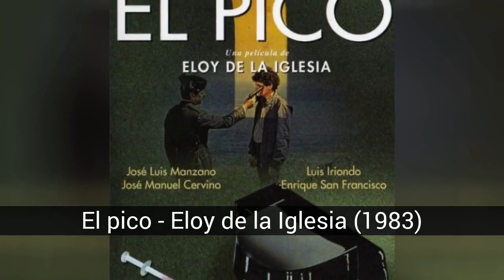Películas que han marcado los 40 años de la Constitución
Lista de películas que han marcado los 40 años de la Constitución.

Llevamos 40 años de democracia si nos atenemos a la aprobación de la actual Constitución Española, que tuvo lugar en 1978. He preparado las películas que, bajo mi punto de vista, han sido más importantes en estas cuatro décadas. Votad y comentad. Leeré las sugerencias en los comentarios para, llegado el caso, añadir más películas.    P.D. Sinopsis tomadas de página web que os recomiendo.

En la lista de películas que han marcado los 40 años de la Constitución tenemos:
50. Loreak - Jon Garaño, José María Goenaga (2014)
49. Epílogo - Gonzalo Suárez (1984)
48. Carla Simón (2017)
Handia - Jon Garaño, Aitor Arregi (2017)
Mi vida sin mí - Isabel Coixet (2003)
Buried - Rodrigo Cortés (2010)
La madre muerta - Juanma Bajo Ulloa (1993)
Tarde para la ira - Raúl Arévalo (2016)
Arrebato - Iván Zulueta (1979)
La vida secreta de las palabras - Isabel Coixet (2005)
Que Dios nos perdone - Rodrigo Sorogoyen (2016)
Nadie hablará de nosotras cuando hayamos muerto - Agustín Díaz Yanes (1995)
El sur - Víctor Erice (1983)
Días contados - Imanol Uribe (1991)
Pa negre - Agustín Villaronga (2010)
El cuerpo - Oriol Paulo (2012)
El lobo - Miguel Courtois (2004)
La buena estrella - Ricardo Franco (1997)
Truman - Cesc Gay (2015)
El rey pasmado - Imanol Uribe (1991)
Secretos del corazón - Montxo Armendáriz (1997)
Solas - Benito Zambrano (1999)
Te doy mis ojos - Icíar Bollaín (2003)
Amantes - Vicente Aranda (1991)
El pico - Eloy de la Iglesia (1983)
Los amantes del círculo polar - Julio Medem (1998)
El crack - José Luis Garci (1981)
El bosque animado - José Luis Cuerda (1987)
El otro lado de la cama - Emilio Martínez-Lázaro (2002)
Todo sobre mi madre - Pedro Almodóvar (1998)
¡Ay, Carmela! - Carlos Saura (1990)
Los lunes al sol - Fernando León de Aranoa (2002)
No habrá paz para los malvados - Enrique Urbizu (2011)
Volver - Pedro Almodóvar (2006)
Lucía y el sexo - Julio Medem (2001)
La colmena - Mario Camus (1982)
Belle epoque - Fernando Trueba (1992)
La comunidad - Álex de la Igleisa (2000)
La escopeta nacional - Luis G. Berlanga (1978)
Mar adentro - Alejandro Amenábar (2004)
La isla mínima - Alberto Rodríguez (2014)
Mujeres al borde de un ataque de nervios - Pedro Almodóvar (1988)
Airbag - Juanma Bajo Ulloa (1997)
Amanece que no es poco - José Luis Cuerda (1989)
Lo imposible - Juan Antonio Bayona (1997)
Ocho apellidos vascos - Emilio Martínez Lázaro (2014)
Torrente, el brazo tonto de la ley - Santiago Segura (1998)
Los santos inocentes - Mario Camus (1984)
Tesis - Alejandro Amenábar (1996)
El día de la bestia - Alex de la Iglesia (1995)

50. Loreak - Jon Garaño, José María Goenaga (2014)
'Loreak (Flores') sigue de cerca la vida de tres mujeres, Ane, Lourdes y Tere, las tres con vidas distintas pero con una cosa en común: todas ellas han perdido a alguien querido. Nagore Aranburu se mete en la piel de Ane, una capataz de obra a la que le diagnostican una menopausia temprana. La mujer acusa la depresión a pesar de convivir en pareja pero, poco a poco, empieza a cambiar de ánimo gracias a un extraño suceso: todos los jueves recibe un ramo de flores sin remite ni mensaje. ¿Quién es su admirador?

  La vida de Ane sirve como punto de partida para el resto de las historias del filme -Lourdes, Tere, Beñat-, donde cada uno de los personajes se enfrenta a la muerte de alguien cercano a su manera, con las flores como recordatorio o simplemente como una forma de seguir adelante; un símbolo aparentemente insignificante, pero que funciona como metáfora de belleza, de amor, de duelo y hasta de despedida.